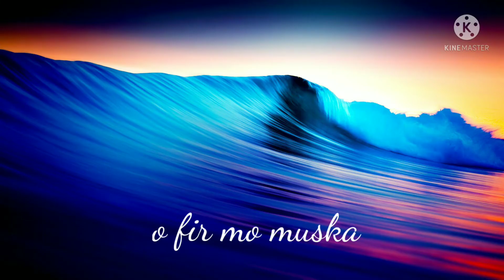4k... feel the line.